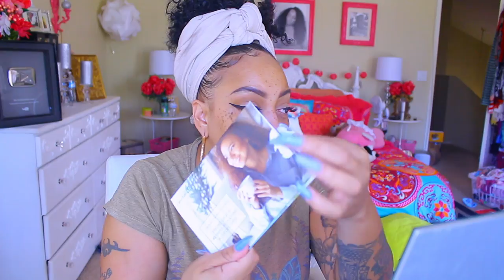REAL TALK HEY YALL Hear Ye Hear Ye BEND THE KNEE SHEBEAST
Hey yall its time for a real talk weekly video. I wanna thank you all for all the love and support last week and all the time I truly appreciated all of your emails and messages. I LOVE YOU ALL

GET THE AMAZON APP & RECEIVE $5 OFF Use my link to get $5 for signing into the Amazon App the first time

SOME OF MY FAVORITE SITES